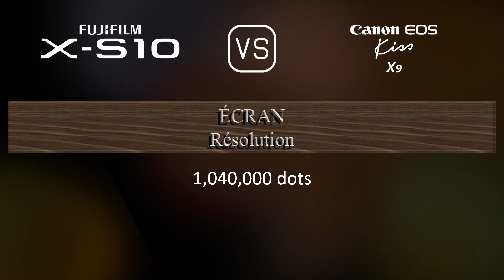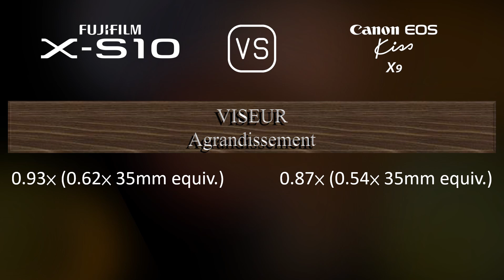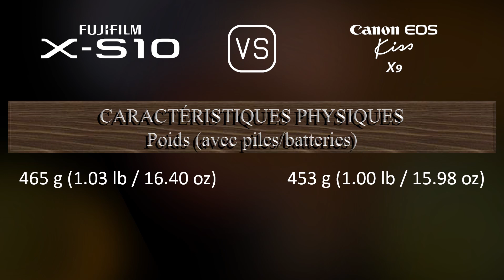Fujifilm X-S10 vs. Canon EOS Kiss X9: Une Comparaison de Caractéristiques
Cette vidéo fournit un aperçu des fonctionnalités du Fujifilm X-S10 et du Canon EOS Kiss X9 dans une comparaison de caractéristiques (comparison of specifications).

00:25 LANCEMENT
00:33 BOÎTIER
00:40 CAPTEUR D'IMAGE
01:01 IMAGE
01:16 OPTIQUE ET MISE AU POINT
01:41 ÉCRAN
01:58 VISEUR
02:13 FONCTIONNALITÉS PHOTOGRAPHIQUES
03:06 FONCTIONNALITÉS VIDÉOGRAPHIQUES
03:20 STOCKAGE
03:24 CONNECTIVITÉ
03:49 CARACTÉRISTIQUES PHYSIQUES
04:07 AUTRES CARACTÉRISTIQUES